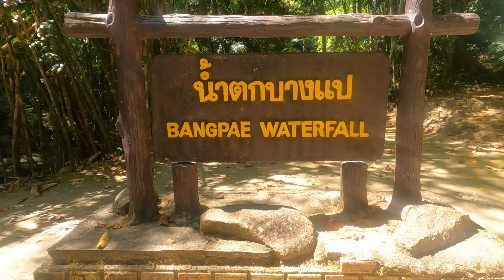PHUKET Nai Thon beach streetfood- Thailand-Gibbon rehab closed - BANG PAE waterfall and 2nd pcr test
Welcome back to the Thailand Travellers!

*Today we will show you a small quiet beach: Nai Thon Beach
It is located just 10 min south of Phuket airport.

*We will visit Bang Pae waterfall in Khao PhraThaeo National Park, were you can also find the Gibbon Rehabilitation Centre.

*We used the Bolt taxi app for all our transportation. Cheap and efficient!

*If you want to support our travels you can always buy us a cup a coffee! :-) Thank you!

Lots of love and take care!
Vadim & Christel